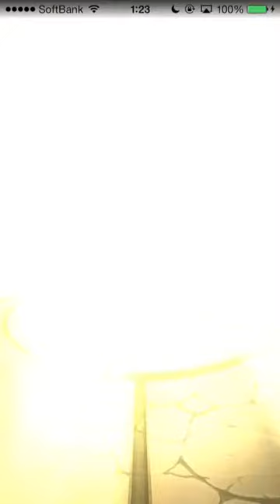モンスト 1000万記念ガチャ「攻撃力+1000祭」２万円分引いてきた！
ディズニーツムツム,
ディズニーツムツム スキル,
ディズニーツムツム エルサ,
ディズニーツムツム 恋人を呼ぶスキル,
ディズニーツムツム コツ,
ディズニーツムツム コイン,
ディズニーツムツム ジャック,
ディズニーツムツム スタンプ
ディズニーツムツム マレフィセント
ディズニーツムツム キャラクター
ディズニーツムツム 攻略
ディズニーツムツム アナ
ディズニーツムツム アリエル
ディズニーツムツム アリス
ディズニーツムツム アイテム
ディズニーツムツム 青いツム
ディズニーツムツム アップデート
ディズニーツムツム 遊び方
ディズニーツムツム 当たり
ディズニーつむつむ アナ
ディズニーツムツム アプリ
ディズニーツムツム ビンゴ3枚目
ディズニーツムツム ビンゴ4枚目
ディズニーツムツム バンビ
ディズニーツムツム ビンゴカード
ディズニーツムツム バズ
ディズニーツムツム ビンゴ5枚目
ディズニーツムツム バンビシリーズ
ディズニーツムツム ビンゴ3
ディズニーツムツム ビンゴ2
ディズニーツムツム ボム
ディズニーツムツム チェーン
ディズニーツムツム チート
ディズニーツムツム 茶色いツム
ディズニーツムツム チップ
ディズニーツムツム チェーンとは
ディズニーツムツム チェシャ猫
ディズニーツムツム 茶色
ディズニーツムツム cm
ディズニーツムツム チェーンを使わずマジカルボム
ディズニーツムツム チェーン評価 wonderful
ディズニーツムツム 高得点
ディズニーツムツム ダンボ
ディズニーツムツム ドナルド
ディズニーツムツム 動画
ディズニーツムツム デール
ディズニーツムツム ダウンロード
ディズニーツムツム できない
ディズニーツムツム デイジー
ディズニーツムツム 脱獄
ディズニーツムツム 高得点ツム
ディズニーツムツム エルサ 確率
ディズニーツムツム エクセレント
ディズニーつむつむ エルサ
ディズニーツムツム エルサ 強い
ディズニーツムツム exp
ディズニーツムツム エルサ 出ない
ディズニーツムツム エラー
ディズニーツムツム エルサ 高得点
ディズニーツムツム expとは
ディズニーツムツム フィーバー
ディズニーツムツム 不具合
ディズニーツムツム フランダー
ディズニーツムツム ファンタスティック
ディズニーツムツム フィーバー9回
ディズニーつむつむ フィーバー
ディズニーツムツム フィーバーしやすいツム
ディズニーツムツム ファンタジック
ディズニーツムツム ファンタスティックの出し方
ディズニーつむつむ フランダー
ディズニーツムツム グループ
ディズニーツムツム グッズ
ディズニーツムツム ゲストプレイ
ディズニーツムツム グーフィー
ディズニーツムツム ガチャ
ディズニーツムツム ゲーム
ディズニーツムツム ゲストログイン
ディズニーつむつむ グッズ
ディズニーつむつむ グループ
ディズニーツムツム google play
ディズニーツムツム 蜂プー
ディズニーツムツム ハート
ディズニーツムツム ハピネスツム
ディズニーツムツム ハートが出るツム
ディズニーツムツム ハイスコア
ディズニーツムツム ハニードロップ
ディズニーツムツム ハート送信
ディズニーツムツム 白うさぎ
ディズニーツムツム イベント
ディズニーツムツム 一覧
ディズニーツムツム インストールできない
ディズニーツムツム インストール
ディズニーツムツム 犬
ディズニーツムツム イーヨー
ディズニーツムツム 一緒に遊ぼう
ディズニーツムツム イニシャルd
ディズニーツムツム 犬のツム
ディズニーツムツム イラスト
ディズニーツムツム 時間を止める